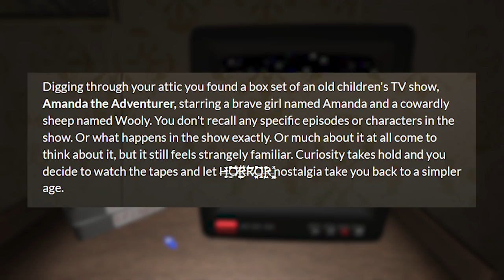Watching a Cursed Kids TV Show || Amanda the Adventurer (Playthrough)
In today's video we check out a new cursed kids TV show themed horror game called Amanda the Adventurer.